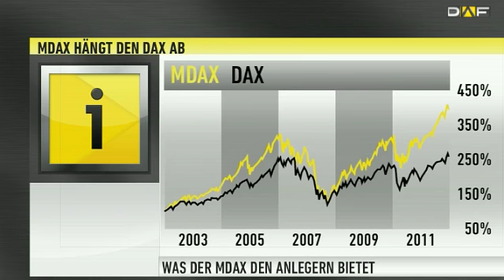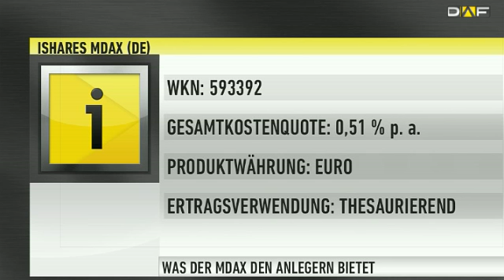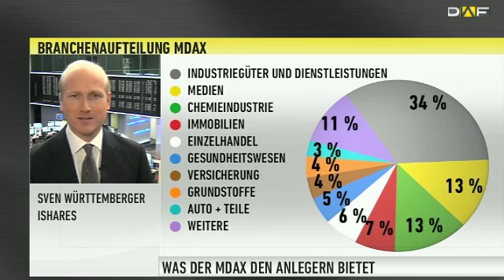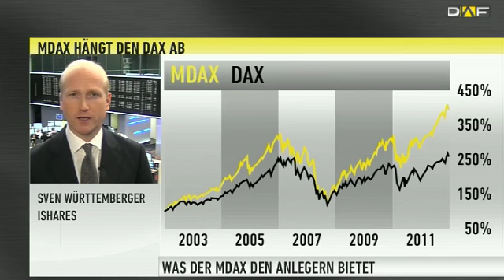ETF-Depot: "Der MDAX schlägt alles"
Wo sollten Anleger in der laufenden Konsoldierung nachfassen? Bei der großen oder den kleinen Werten. Historisch spricht einiges dafür, dass sie die mittelgroßen Aktien wählen sollten.

"Der MDAX schlägt im längerfristigen Vergleich alles", betont Sven Württemberger, Leiter Wealth Sales Germany beim ETF-Anbieter iShares. So spürt die Kapitalanlagegesellschaft denn auch beim MDAX gerade von institutioneller Seite starke Nachfrage. Immerhin hat der MDAX auch einige Monate früher als der DAX seine Rekordmarken gerissen. "In diesem Index gibt es viele versteckte Stars, die überaus gradlinig aufwärts streben", hat Württemberger bemerkt. Der iShares-ETF (DE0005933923) bildet den MDAX unmittelbar ab, indem die entsprechenden Werte in den Fonds gekauft werden. Im Unterschied zum DAX gibt es weniger Finanz- und Automobilwerte, sondern vor allem Industrieaktien (34 %), gefolgt von Medien, Chemie (jeweils 13 %) und Immobilien (7 %). "Der MDAX eignet sich gut als Basisinvestment in einem gut sortierten Portfolio", bekräftigt Württemberger.